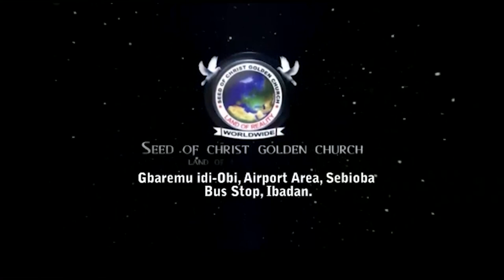IRI OWURO {MORNING DEW} Tuesday 28th February 2023 with Baba Sebioba